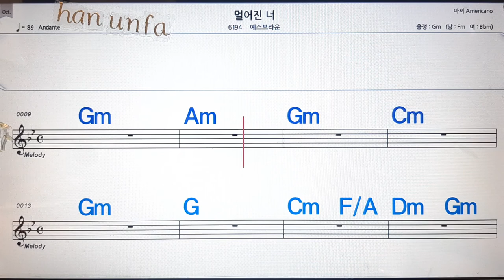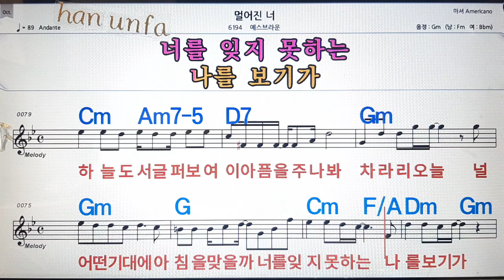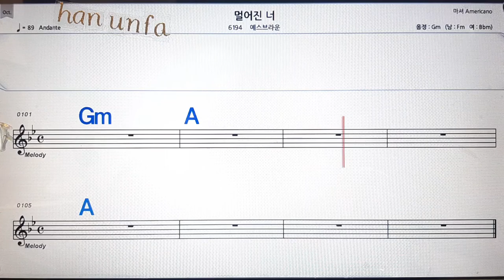멀어진 너/예스브라운💋노래방, 통기타 , 코드 큰악보, 가라오케, 반주💖Karaoke, Sheet Music, Chord, MR